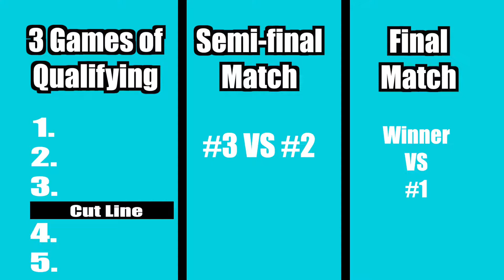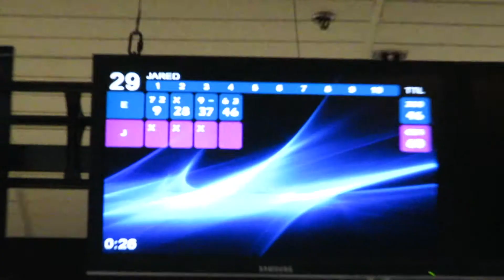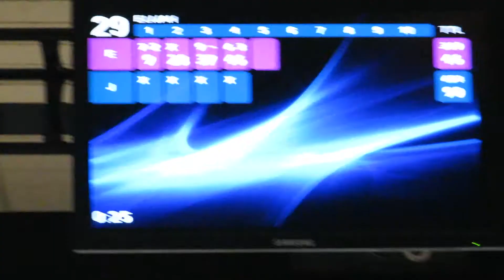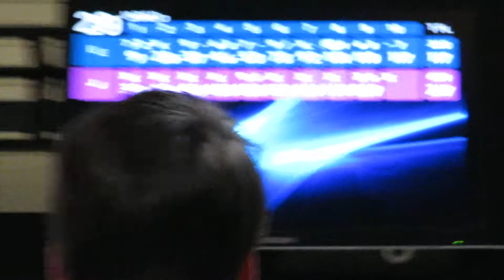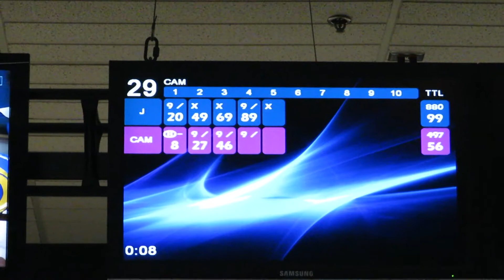Jameron Olathe Lanes East Open Stepladder Finals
The Jameron Tour bowls at Olathe Lanes East for the Olathe Lanes East Open. This is the stepladder finals featuring Elijah, Jared, and Cameron.

The Jameron Tour is a bowling tournament consisting of several friends and acquaintances in the local bowling community, hosting for-fun tournaments with on-camera stepladder finals.